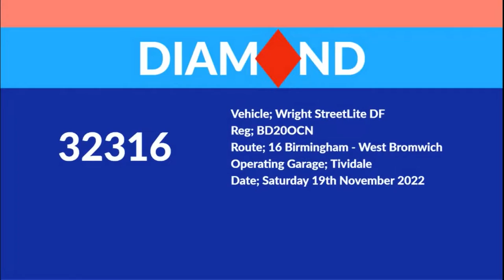Diamond | Wright StreetLite DF | 32316 (BD20OCN)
Operator; Diamond
Route; 16 Birmingham – Hockley – Hamstead – West Bromwich
Journey; 08:04 Birmingham – West Bromwich
Section Filmed; Hockley Circus – Hamstead Road, Green Lane
Operating Garage; Tividale
Date Recorded; Saturday 19th November 2022
Vehicle Base (at time of recording); Tividale